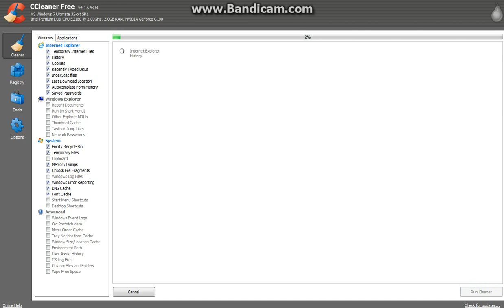How to Run CCleaner